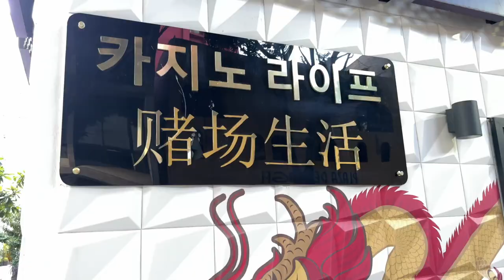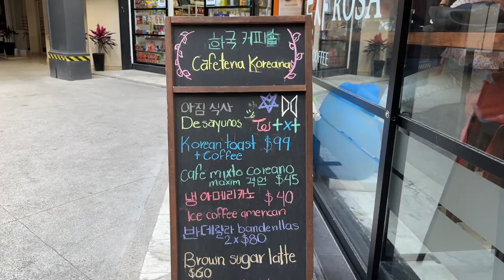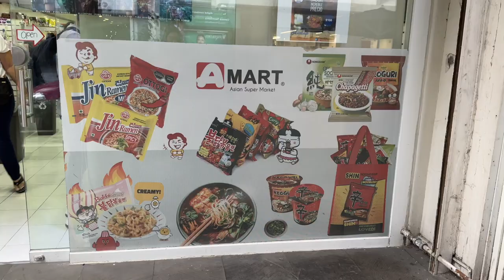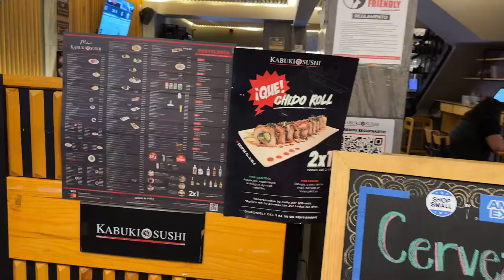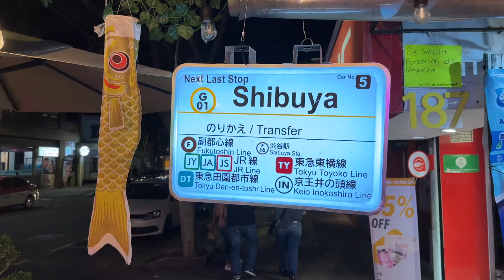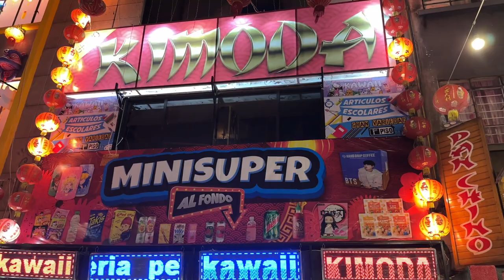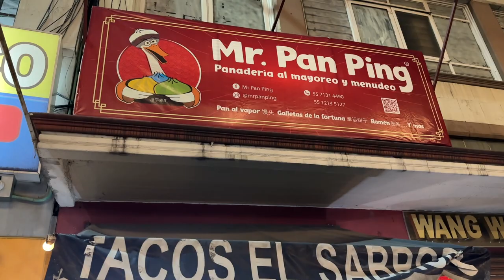Mexico City’s Asian Neighborhoods | Timekettle T1 mini translator review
How about a quick tour of Asia without leaving Mexico? One of the coolest things about Mexico City is its diversity so today we’re going to be exploring Mexico City’s Asian neighborhoods and hopefully speak to some asian-mexicans or asian immigrants and learn about their stories. Mexico is known for being a country that is welcoming to immigrants.

Mexico City is a global city and you’ll find people from all over the world here, and just like many other major cities, you’ll find pockets of cultural neighborhoods like el Barrio Chino (Chinatown), Pequeño Seúl (K Town), and Little Tokyo. And of course, we’re going to be trying the food during today’s video, yea, it would be cool if we find some fun asian-mexican fusion type of food and drinks.

✨Grab the Timekettle T1 Mini Translator and travel with peace of mind.

We look forward to reading your thoughts and comments!

OR!

📣Twitter / X / Threads @eatbailatravel